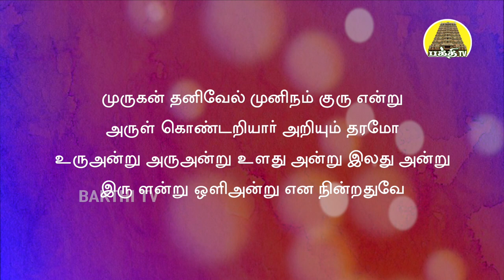Kandharanupoothy | கந்தரநுபூதி | முருகன் தனிவேல் | Ra.Ramesh Kumar Iyya | Bakthi TV | Tamil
அருணகிரிநாத சுவாமிகள் அருளிய கந்தரநுபூதியின் பதினோறாம் செய்யுளாம் "முருகன் தனிவேல்  . . ." என்ற பாடலுக்கு சிவ.இரா.ரமேஷ் குமார் ஐயாவின் சைவ சித்தாந்த விளக்கவுரை.
Vocal~கோ.காந்திமதி, VioLIN~ செல்வி.ர. நவியா